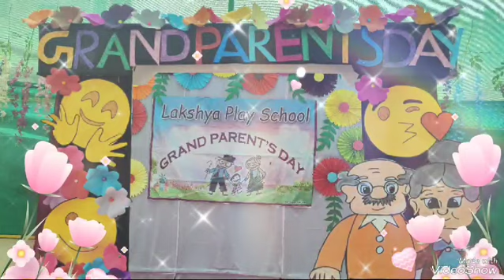Grand parents day celebration at Lakshya play school 2024.